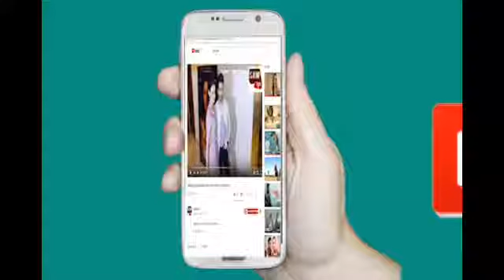Subhash Ghai reaction on article 35A and 370